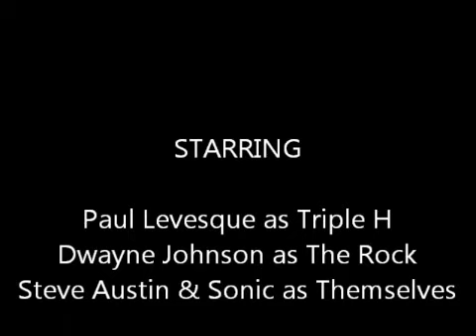Steve Austin vs. The Rock vs. Triple H vs. Sonic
The final match of the 7th SuperShow: Fatal Four Way. For the WWE championship held by Austin. In a Cage match.